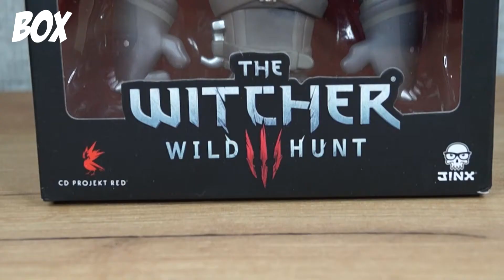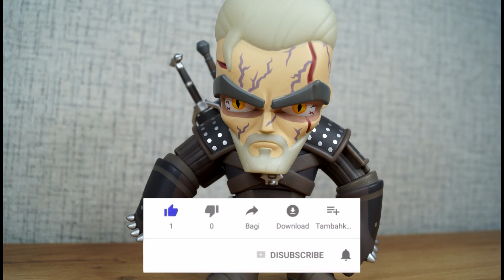Figure Geralt Butcher of Blaviken ● The Witcher 3 Wild Hunt ● Dark horse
Do you want to help the development of the channel❓
✅ Press on 🔔 so as not to miss the next videos
✅ Push 👍 or 👎